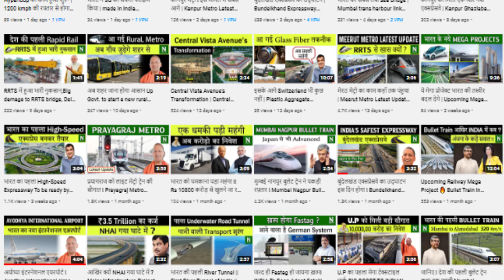दिल्ली मुम्बई एक्सप्रेसवे का उद्घाटन इस दिन | Delhi-Mumbai Expressway First Phase Latest Update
In this video we talk about Delhi Mumbai Expressway first phase latest update and opening date.